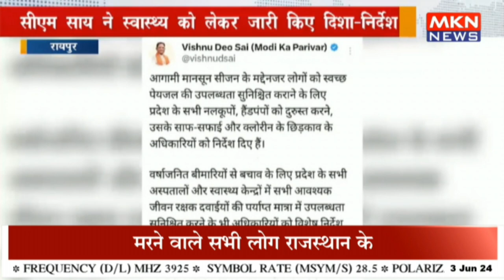रायपुर - सीएम साय ने स्वास्थ्य को लेकर जारी किए दिशा निर्देश